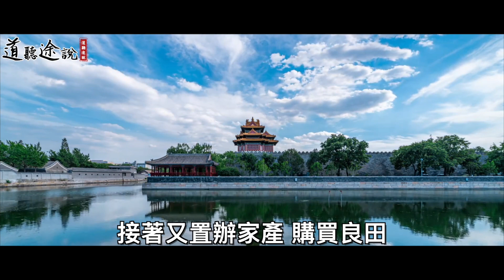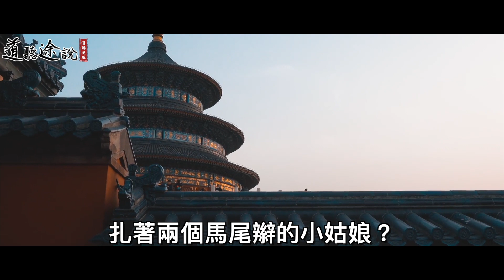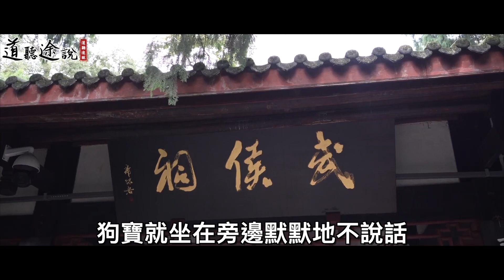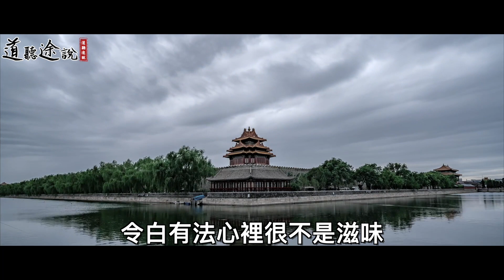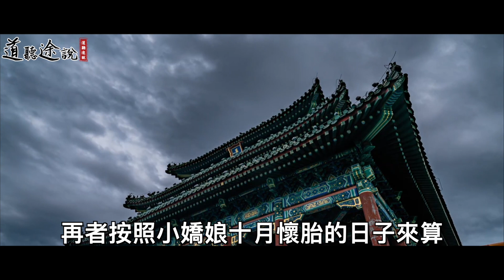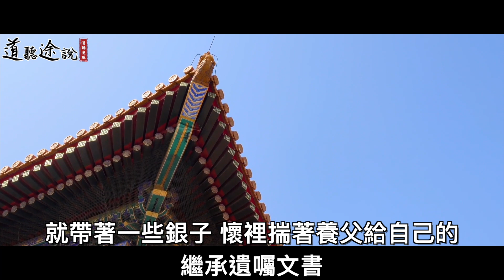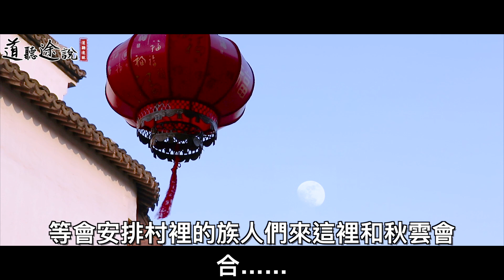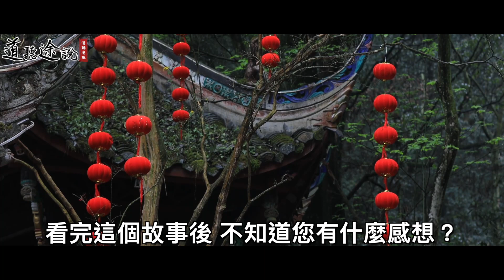姑娘尋人山野落難，男子仗義相救，姑娘：今晚你住狗窩！ ｜道聽途說